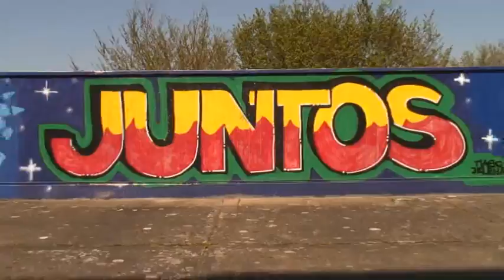Together-the testclip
First Test-Film of the later